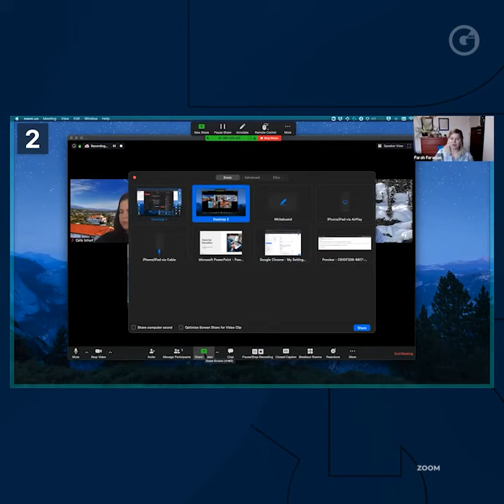INGRID SCARLETT | MILLENIALS ENTRE CRISIS Y LA PRECARIEDAD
El home office ha cambiado los paradigmas de la forma de trabajo, esta forma seguirá trascendido para la sociedad del futuro, sin embargo en otros sectores esto es una auténtica pesadilla.

Por Ingrid Scarlett 📺